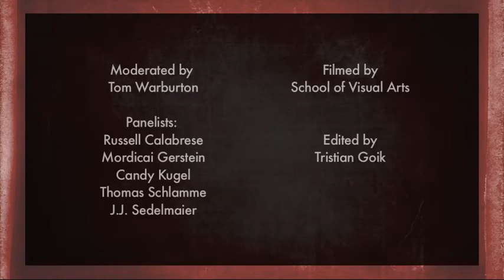Running with Perpetual Motion Pictures: Vincent Cafarelli & The Last Days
On Oct 12, 2012, ASIFA-East and The School of Visual Arts Animation Department presented the work of Perpetual Motion Pictures between 1970 and 1982, along with the artists who were there at the time.

What was Perpetual Motion Pictures, anyway? At its peak, it employed over 70 people to work on ads, programming, 5 Berenstain Bears holiday specials, and Strawberry Shortcake in Big Apple City.

Tom Warburton (Kids Next Door, Disney's Fish Hooks) will be hosting the evening's panel which will include Mordicai Gerstein (Director, Berenstain Bears holiday specials), Russell Calabrese (Animator and Animation Director), JJ Sedelmaier (Owner/Producer/Director, JJ Sedelmaier Productions), Thomas Schlamme (Director/Co-Creator, The West Wing, Studio 60, among others), and Candy Kugel (Director/Designer/Co-Owner, Buzzco Associates).